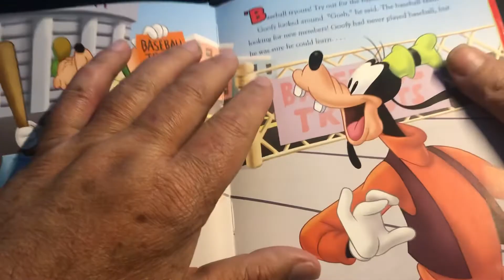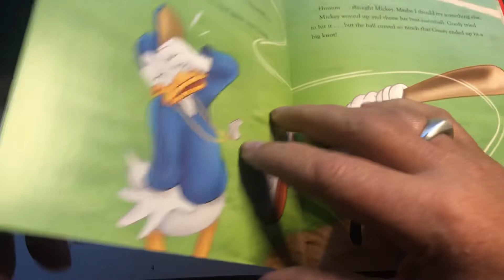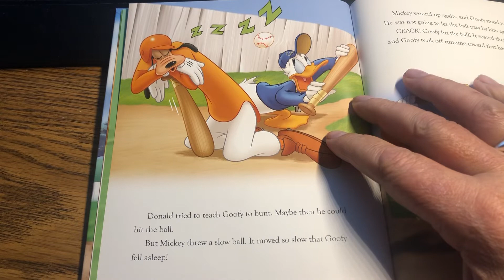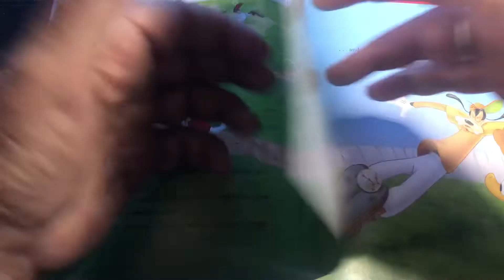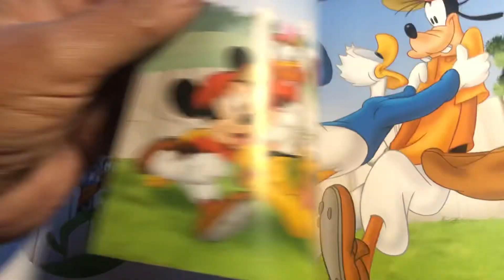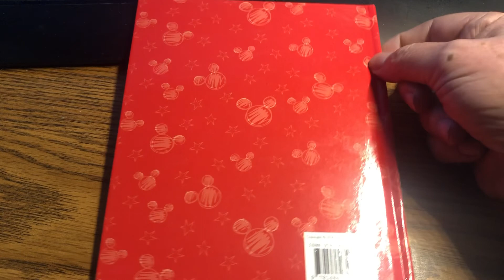Mickey and Friends Goofy at Bat a Howie Cat reading